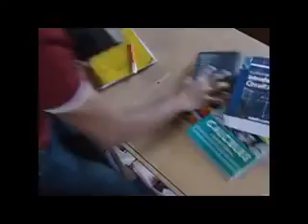Kill Me Short Film || Bangladeshi Short Film || Bangla Viral Short Film || বাংলা শর্ট ফিল্ম